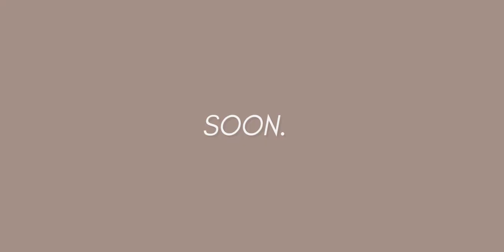Designer Series Teaser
Our special collaboration this holiday season with designer Dani Osmeña. Soon.